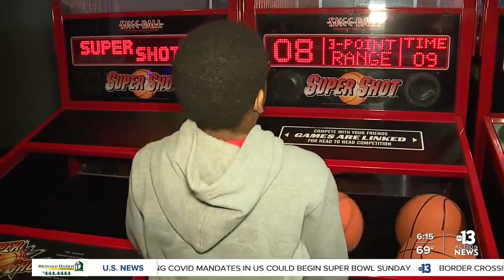Wednesday's Child: 12-year-old Ian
12-year-old Ian is the kind of young man any parent would be proud of. But he's still waiting for the right one here in Las Vegas. Watch his story and see if you could be the one..